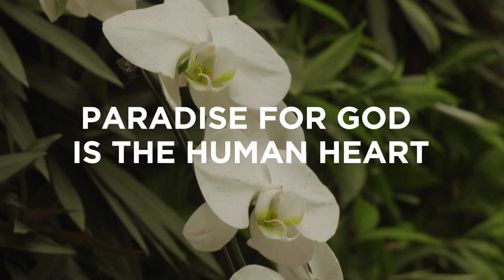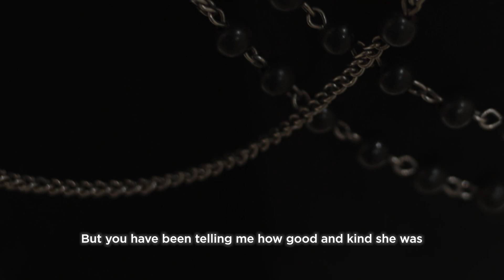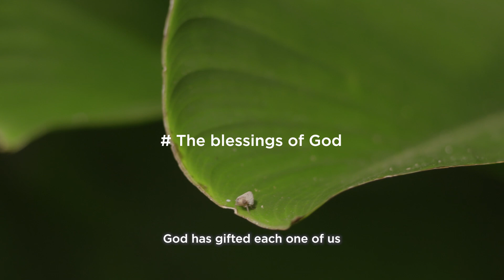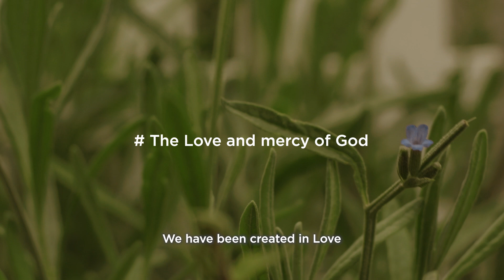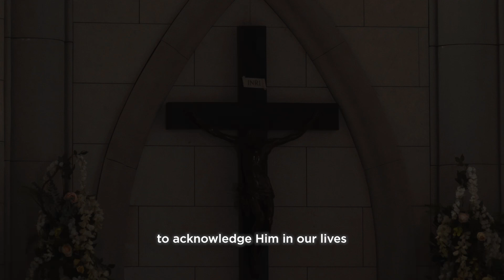Easter Faith - Called to Be a Witness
What is Easter faith? Do we acknowledge the blessings of the Lord in our life with a word of thanks and gratitude? Do we have a longing for God? Join Fr Alvinrex as he talks about Easter faith and the centrality of our life in the Redeemer.